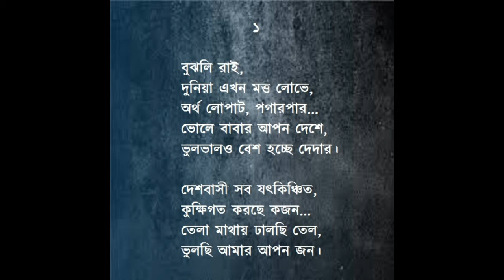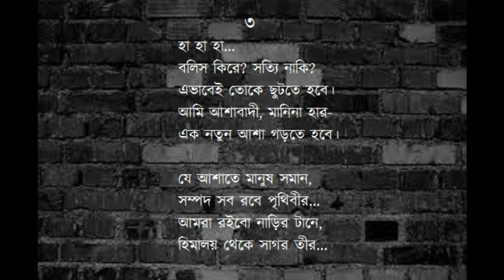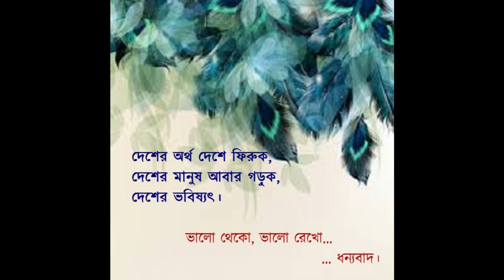ঋণ by যযাতি মানব @ Voice : Rai & Pintu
Original composition...
Written, edited by Jajati Manab
Voice: Agnidipta Karmakar (Rai) & Pintu Hazra
Photo click: Soumendu Das